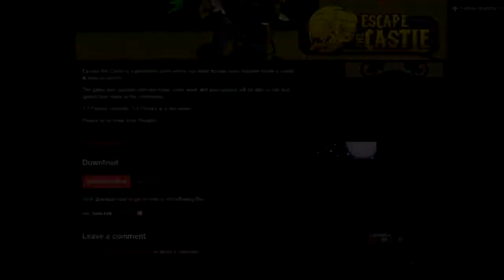A CHEGADA DOS VERITAS NA VERSÃO GLOBAL | FFBE: TIME FOR REVENGE [UNIT REVIEW + NEWS]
NOVIDADES APARECERAM NESSA SEMANA!!!
ASSISTA AO VÍDEO E VEJA OS DETALHES!!!

BAIXE AGORA!
apps/details?id=com.hyperia.squared

escapethecastle
Não deixem os banners traduzidos morrerem!!!
Incentivem o criador da página FINAL FANTASY: BRAVE EXVIUS - TRADUÇÕES a continuar com o belo trabalho: